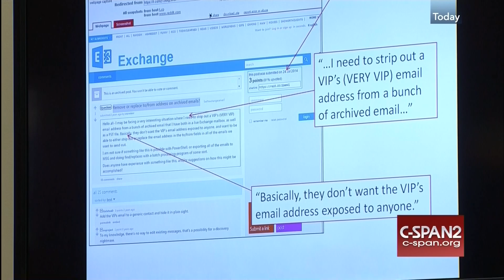FBI Oversight Part 3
Ammo Independence: The Firearms Survival Guide